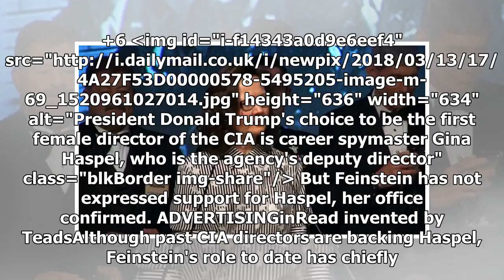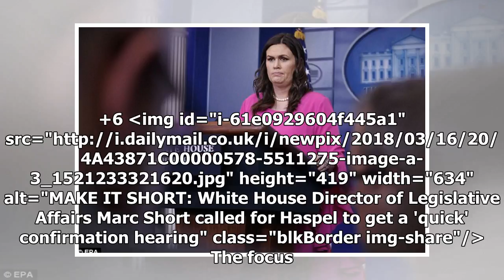White House walks back false claim that top Democratic senator supports Trump's CIA pick but insi...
White House walks back false claim that top Democratic senator supports Trump's CIA pick but insists she's 'uniquely qualified' despite personal involvement in torture program
White House walks back false claim that top Democratic senator supports Trump's CIA pick but insists she's 'uniquely qualified' despite personal involvement in torture program The White House said Friday that President Trump's pick to run the CIA, Gina Haspel, is 'uniquely' qualified for the job – b...